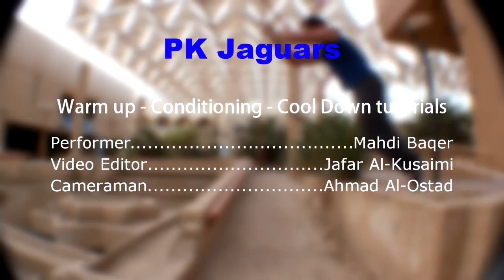PK Jaguars (Kuwait Parkour) - Warm-Up & Conditioning Tutorial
يتضمن هذا العمل مجموعة من التمارين التي يقدمها فريق (بي كي جاكوارز) لكل من يحب أن يطور من مستوى لياقته البدنية.

* يتكون هذا الفيديو من 3 أجزاء:

- أولاً: التسخين: وهو ضروري قبل كل تدريب.

- ثانياً: تمارين التقوية الجسدية:
1- الجزء السفلي.
2- الجزء العلوي.

- ثالثاً: الإسترخاء: وهو يساعد على تنظيم حركة الدم وتهدئة الجسم.